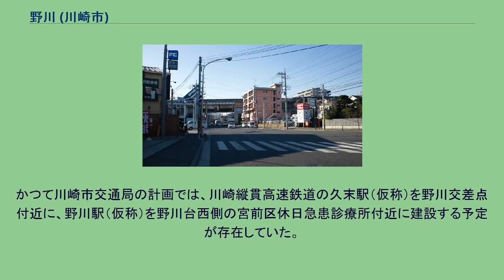野川 (川崎市)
高津区の町・字
野川（のがわ）は、神奈川県川崎市高津区と宮前区に跨る町名。
住居表示施行前の郵便番号は高津区側が213-0027、宮前区側が216-0001。
現在は住居表示実施に伴い複数の町名に分割されている（後述）。
影向寺 広大な台地を中心とした地域で、平地は矢上川や有馬川（いずれも鶴見川の支流）の流域近辺に限られている。
台地・平野問わず、広く農業が営まれてきたが、近年は平地や傾斜地での宅地開発が急速に進んでいる。
台地においても、東急野川団地を初めとするマンション建設が増えた結果、この地域は川崎市内でも有数のベッドタウンとなった。
大小問わず、公園や手つかずの自然も多い。
しかし、人口の増加に地域インフラの整備は追いついておらず、特に商業施設の不足が目立っている。
多くの住民は、自家用車やバスで武蔵小杉、溝口、鷺沼、港北ニュータウンへ買い物に出る。
住宅地の地価は、2014年（平成26年）1月1日の公示地価によれば、野川字西耕地3013番11の地点で19万7000円/m2となっている。
野川の地名の由来は矢上川の流れによるものと考えられる。
南北の丘陵のあいだを流れる矢上川が「野川」と呼ばれ、それに沿う村という意味で「野川村」になったと思われる。
1950年代までは古い農村の姿が残っていた。
低地・谷戸には水田、台地上には畑作、雑木林は炭林に。
大正時代には養蚕が盛んだったが、戦後は代わって養鶏・養豚が盛んになった。
1950年頃からは東急による開発の手が入り、土地買収が盛んになり、県営や市営の住宅・団地が建ちはじめていく。
東急が進めた多摩田園都市計画の中で、最初に開発を行うモデル地区として当地が選ばれ、事業が開始した。
モデルケースとして早期に結果を挙げ、残りの事業地買収に弾みをつけるという狙いがあったので、東急が比較的まとまった土地を確保していた当地が選ばれ、また事業面積は19.8 haと、あえて小さなものとされた。
ただ、このような組合施行の土地区画整理事業自体が川崎市で初めてであったこと、首都圏整備計画におけるグリーンベルト構想の存在、さらには反対する一部地主の存在などもあり、野川第一土地区画整理組合の発起人会（1957年5月）から設立認可（1959年5月）までに2年という期間を要することとなった。
事業の法的な施行者は土地区画整理組合であるものの、東急が多摩田園都市の一体開発を進めるために、組合が行うべき一切の業務を東急が代行し、その代行料として保留地を受け取るという、業務代行土地区画整理事業として行われ、1961年10月の換地処分によって完結した。
完成と前後して分譲が行われたが、モデルケースという事情もあってか東急の縁故者向けに別枠で募集が行われたほか、社宅も誘致された。
2015年度から住居表示の実施が検討されており、2018年度から2020年度にかけて、町内全区域で実施された。
住居表示の実施後はすべて別の町名になった。
2017年（平成29年）12月31日現在の世帯数と人口は以下の通りである。
なお、高津区側と宮前区側との区別されず共通である。
当地域には旅客用の駅はないが、JR武蔵野線の梶ヶ谷貨物ターミナル駅がある。
この駅を旅客化する案もあるが、実現の可能性は低い。
なお当駅は2019年（平成31年）10月15日に川崎市の野川地域住居表示施行に合わせ、駅舎所在地が宮前区野川140から宮前区梶ケ谷140に変更された。
東側を中原街道、尻手黒川道路が走っている。
両道路は高津区側で交差している（野川交差点）。
また、中原街道にほぼ並列して第三京浜道路が通っており、尻手黒川道路との間に野川インターチェンジを新設する事業が進められている。
武蔵小杉駅、武蔵中原駅、武蔵新城駅、武蔵溝ノ口駅、梶が谷駅、宮前平駅、および鷺沼駅からバスが利用可能である。
武蔵小杉駅、梶が谷駅、鷺沼駅からの便が多い。
しかし、人口の増加に伴う乗客増に対応しきれないでおり、特に梶が谷行き、中原行き、鷺沼行きは朝ラッシュ時には多くの混雑を見せる。
また、バス路線は主に尻手黒川道路や中原街道、有馬街道といった「台地の下」にある道路を走る（台地の上を走る路線もある）。
このため、台地の上からバス停までは急な坂道を徒歩で上り下りしなければならず、交通弱者の障害として問題に上げられている。
2008年7月から、野川南台団地から中原街道を経由するコミュニティバスの...